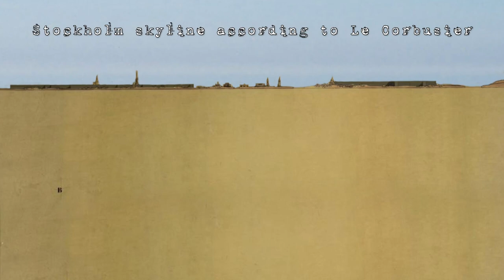Le Corbusier's crazy plan to demolish Stockholm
In this video we're telling you the story of how the modernist architect Le Corbusier wanted to change the Stockholm city plan in the 30’s and of course the story behind it. We rarely talk about architecture but we’re making an exception today because this is far too interesting not to talk about. Le Corbusier, or Charles-Edouard Jeanneret, was one of the worlds most influential and important architects and a true pioneer of the modernist movement. His radical building designs re-invented the concept of modern living. He was able to combine the functionalist ideas with a strong sense of expressionism. But today we’re not gonna talk about his many successful buildings but instead we’re gonna focus on his city planning projects. These were not as successful or appreciated as his building designs. So the question is why was such an admired architect such a failure when it came to city planning? Well, you soon understand why!